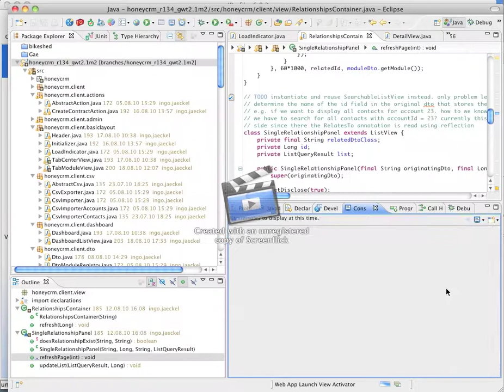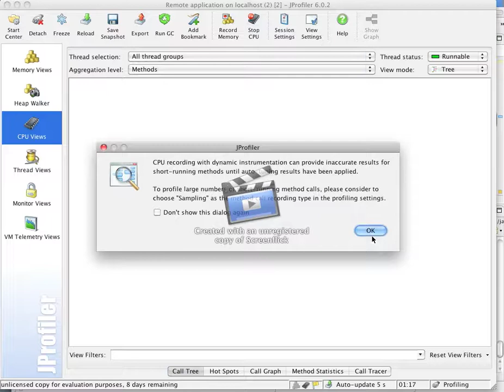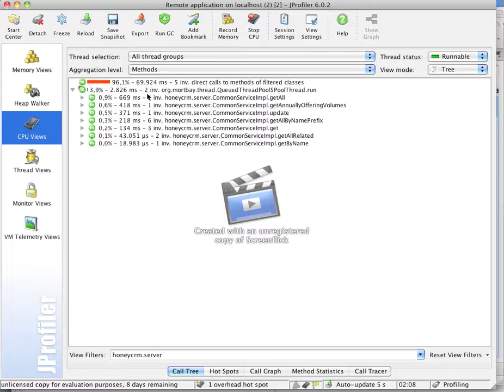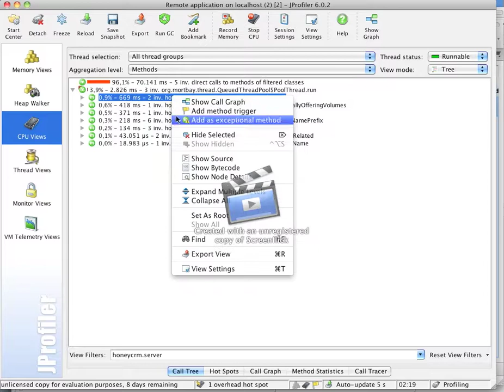Profiling the GWT application honeycrm with JProfiler 6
This video shows how to start profiling GWT applications like honeycrm using the awesome profiling tool JProfiler. It shows how to run your GWT application from eclipse in profiling mode and start digging into performance of your source code.